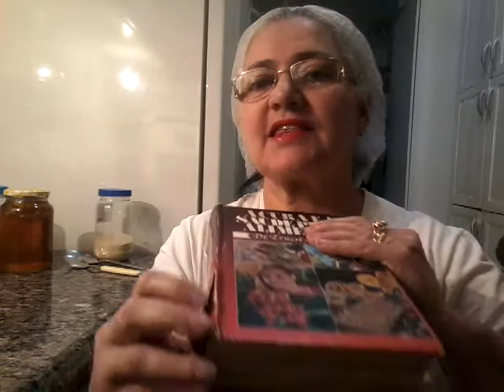SHAKE DE GERGILIM NO COMBATE A OBESIDADE 7 DELÍCIAS DA IVONETE.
Olá! Boa noite. Seja bem vinda ao meu canal. Espero ajudar vocês de alguma forma, esse suco vai ajudar muito vocês a perder peso mas vocês tem que se ajudar também fico feliz em poder participar do dia de vida Obrigado um beijo no ❤

Conheça também:
Dicas de Beleza da Ivonete

Mãos de Ouro - Criando com Ivonete

Vovó não teve infância nem papas na língua.